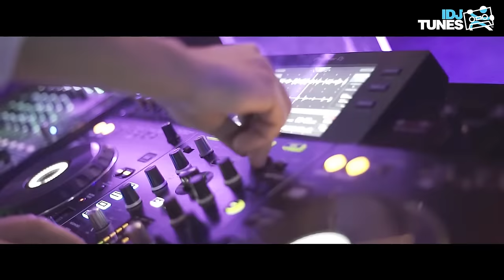DJ SECKO FEAT. DZIDZA & EKA - POGRESNA KONEKCIJA (OFFICIAL VIDEO)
Management: 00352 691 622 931

Muzika: Ivan V (DJ Sečko)
Tekst: Siniša Ličina
Aranžman: Marko Drežnjak
Producent: Ivan V (DJ Sečko)